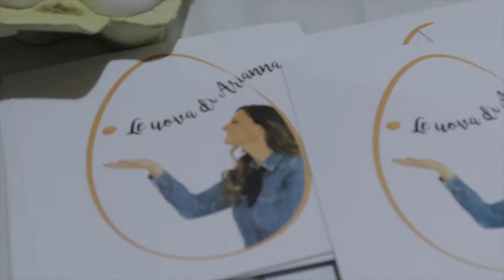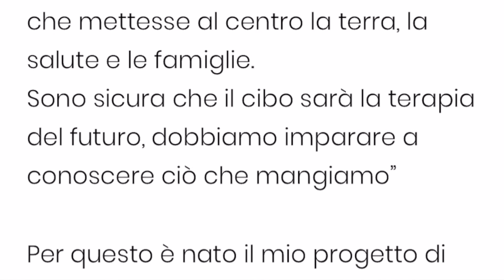Intervista ad Arianna Vulpiani di BioFarm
Le uova fanno ingrassare...le uova aumentano il colesterolo...due falsi miti che hanno condizionato il consumo delle uova negli ultimi 20 anni.

Anche a me come Arianna, mi capita di mangiarne 2 al giorno (fino a 6 a settimana) ed i valori di colesterolemia nel sangue sono buoni! Purtroppo ancora in molti continuano a prescrivere delle diete standard un pò datate che, in caso di ipercolesterolemia, escludono le uova e non solo...ma degli altri alimenti ingiustamente esclusi dalla nostra dieta ne parleremo nei prossimi video.

✅ Se ti interessa approfondire questi temi puoi iscriverti gratuitamente a “Nutrizione in Cucina Academy”

🔘 Hai già acquistato il mio ultimo libro “A tavola è già tardi” ?

🎥 Video correlati: Le uova vanno in frigo? - Lo Chef di spiega come si organizza il frigo

☼ Chi sono:

Sono Antonio Galatà. biologo nutrizionista appassionato di nutrizione e cucina. Sin dal 2009 studio cosa accade agli alimenti quando li cuciniamo. Nel 2017 ho scritto il mio primo libro “A tavola è già tardi” e l’anno dopo ho fondato l’Associazione Italiana Nutrizionisti in Cucina di cui sono presidente. Il mio obiettivo è trasformare la scienza in pratica. Per questo motivo nel 2018 ho aperto Cibo Utile, un delivery di pasti bilanciati e a gennaio 2020 il primo Bistrot di cucina salutare a ROMA, Tierra Organic Bistrot. Dopo essere approdato su Youtube ho capito che questa ricerca mi accompagnerà per tutta la vita, non potrò mai stancarmi e per tale motivo ho deciso di condivirlo con voi attraverso i video!

☼ Donazioni:

☕ Vuoi sostenere il canale? Offri del cibo sano alle prossime generazioni

Antonio Galatà 👨‍🍳